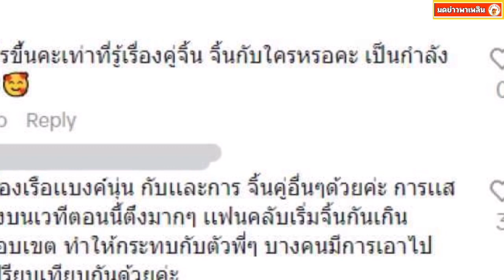เปิดคอมเมนต์ ชาวเน็ตตั้งคำถาม หลัง นุ่นดำดง ร้องไห้ประกาศลาออกจากคณะ ศรรามน้ำเพชร